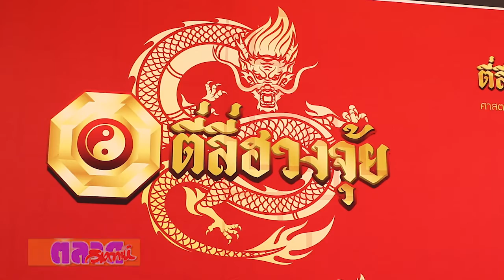ตี่ลี่ ฮวงจุ้ย จัดใหญ่พิธีไหว้บรมครูประจำปี 2565 พลิกธุรกิจสู่ความสำเร็จ